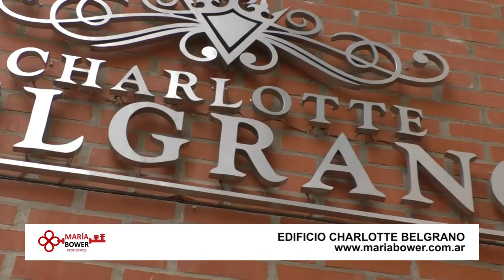Maria Bower - Edificio Charlotte Belgrano